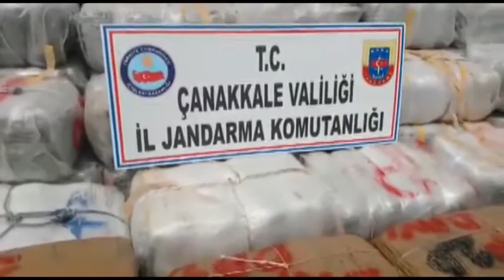CANAKKALE 1,5 TON ESRAR YAKALANMASI